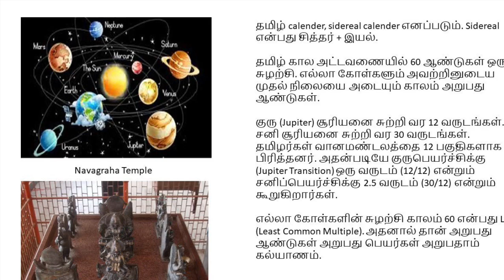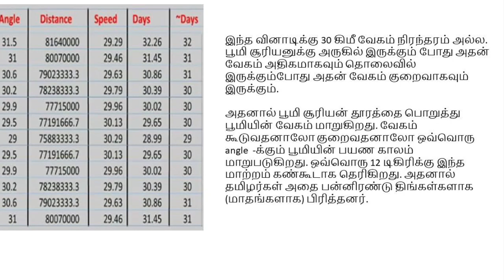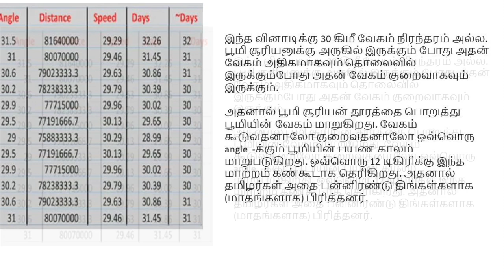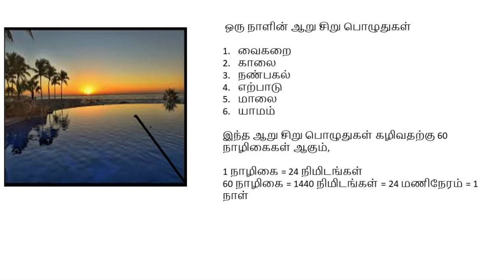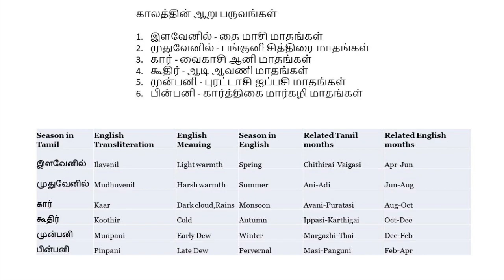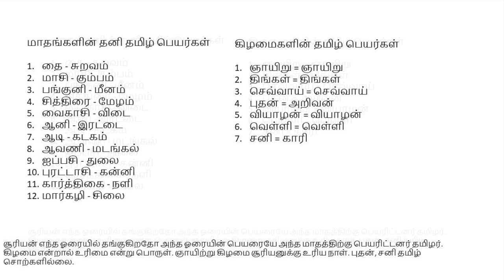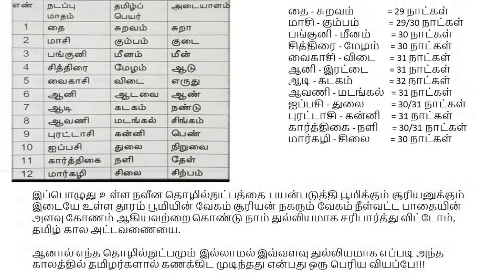தமிழ் மாதங்களின் பின்னணியில் உள்ள அறிவியல் - Tamil calendar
தை - சுறவம்               = 29 நாட்கள்
மாசி - கும்பம்             = 29/30 நாட்கள்
பங்குனி - மீனம்         = 30 நாட்கள்
சித்திரை - மேழம்     = 30 நாட்கள்
வைகாசி - விடை      = 31 நாட்கள்
ஆனி - இரட்டை         = 31 நாட்கள்
ஆடி - கடகம்                = 32 நாட்கள்
ஆவணி - மடங்கல்   = 31 நாட்கள்
ஐப்பசி - துலை            = 30/31 நாட்கள்
புரட்டாசி - கன்னி     = 31 நாட்கள்
கார்த்திகை - நளி      = 30/31 நாட்கள்
மார்கழி - சிலை         = 30 நாட்கள்

ஞாயிறு = ஞாயிறு
திங்கள் = திங்கள்
செவ்வாய் = செவ்வாய்
புதன் = அறிவன்
வியாழன் = வியாழன்
வெள்ளி = வெள்ளி
சனி = காரி